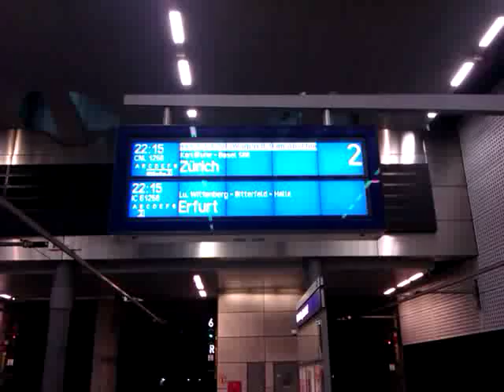CNL 1258 in Berlin Hbf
City Night Line (CNL) 1258 ``Sirius`` nach Zürich Hbf und IC nach Erfurt Hbf in Berlin Hbf. Abfahrt des Zuges um 22:15. Zuglok: BR.101 der DB AG; Wagen: 2x 2.Klasse IC-Wagen der DB AG, 1x Speise-/ Servicewagen in neuer CNL Lackierung, 2x Doppelstockschlafwagen in neuer CNL Lackierung, 1x Liegewagen mit Fahrradabteil in neuer CNL Lackierung, 1x Liegewagen in alter DB Nachtzug Lackierung und 1x Ruhesesselwagen in neuer CNL Lackierung.